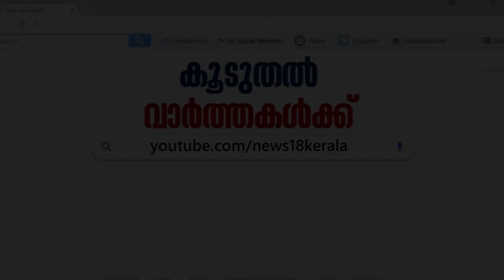Dr Q: ഹൃദയവാല്‍വിലെ തകരാറുകള്‍ | Heart Valve Disease | 7th December 2019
Watch the latest episode of Dr.Q, telemedicine show, in which Dr Fazil Muhammed Azim, Cardiologist, Ananthapuri Hospital, Thiruvananthapuram speaking about Heart Valve Disease.